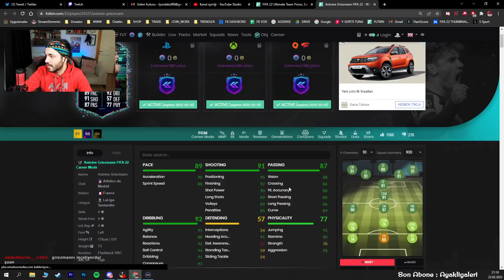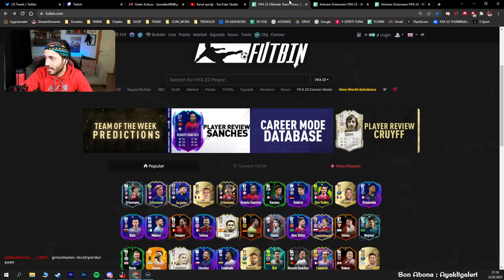FLASHBACK GRIEZMANN | UEFA MARQUEE MATCHUPS | FIFA 22 ULTIMATE TEAM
Selamlar, bugün FLASHBACK GRIEZMAN | UEFA MARQUEE MATCHUPS | FIFA 22 ULTIMATE TEAM videosuyla karşınızdayım. Keyifli seyirler.

Craig Douglas
Fifa 22 Oyuncu İncelemesi
Fifa 22 Griezmann
Fifa 22 Kontent